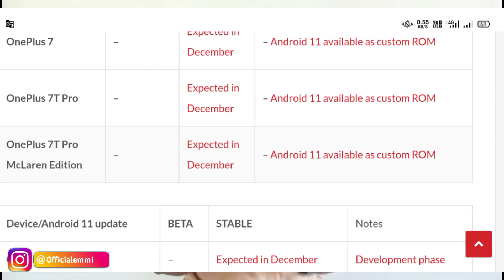OnePlus 7t Android 11 Update | OnePlus 7 Android 11 Update | Desi Guruji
OnePlus Nord Android 11 | OnePlus Nord Update | OnePlus Nord new Update | OnePlus Android 11 Update

OnePlus Android 11 Update | OnePlus 6 Android 11 Update| OnePlus 7 Android 11 Update | Desi Guruji

OnePlus OxygenOS 11 Update 2020 | OnePlus 6t Android 11 Update | OnePlus 6 OxygenOS 11 Update | Desi Guruji

OnePlus 6t Android 11 Update | OnePlus Android 11 Update 2020 | OnePlus 6 Android 11 Update | DG

OnePlus 6t Android 11 Update..? | Android 11 6 update | OnePlus 8t | OnePlus 7 Android 11 Update

OnePlus Android 11 Update..? | OnePlus 6 and 6t Android 11 Update | OnePlus 8 Android | Desi Guruji

Desi Guruji

Any Queries:-

oneplus 6t
oneplus 8t unboxing by technical
guruji
oneplus zz
oneplus 7t
one plus nord revieww
oneplus nord pubg test
oneplus tv
 oneplus 6t
one plus nord
guruji
oneplus z
oneplus 7t
one plus nord review
oneplus tv
oneplus phone
oneplus pro 8 android 11
oneplus phone under 20000
oneplus pubg 90fps
oneplus price
oneplus phone under 15000
oneplus pro 8 review tamil
oneplus phone price
oneplus pro 8 drop test
oneplus pro 8
 oneplus
guruji
oneplus 8 pro review
oneplus 8t mobile unbox
oneplus 8 pro vision rayos x
oneplus 8 unboxing by technicala
guruj
oneplus 8t price in 2020 launch
date
oneplus 8 pro camera
oneplus 8t upcoming
smartphones
oneplus 8 unboxing by technical
guruji
comparison
oneplus 8 camera review
oneplus 8 oxygen os 11 update
oneplus 8 vs iphone 11
oneplus 8 pro vs iphone 11 pro
max
guruji
oneplus 8t design
date
oneplueplus 6t new update
oneplus 6 update android 11
oneplus 5t android 11 update
oneplus os 11
oneplus 7 android 11 update
oneplus 7t oxygenos 11
oneplus 7t update 11
oneplus 7 pro android 11 update
oneplus nord android 11
oneplus 7t oxygenos 11 update
oneplus 6t update
oneplus nord os 11 update
oneplus 7 update android 11
oneplus nord oxygenos 11
oneplus nord update
oneplus nord new update
nord update
oneplus 7 pro android 11
one plus nord update
oneplus nord oxygenos 11 update..
oneplus 7 pro
Oxygen 11 for oneplus 7
one plus nord new update
oneplus nord
oneplus nord latest update
oneplus 7t
oneplus 6t update
oneplus nord update android 11
one plus nord
oneplus 7t pro oxygenos 11